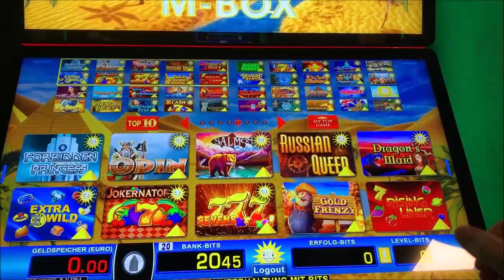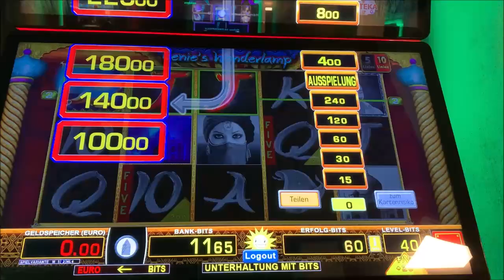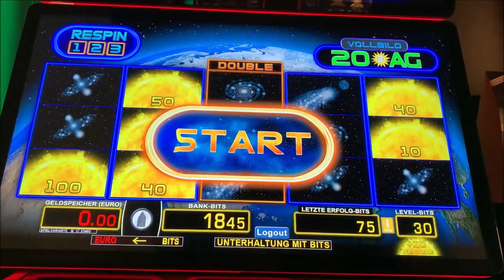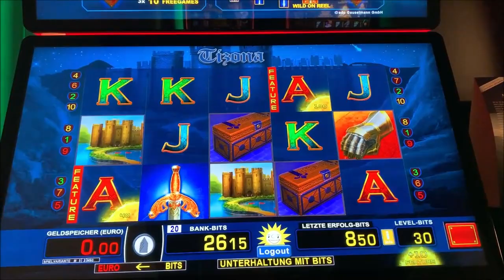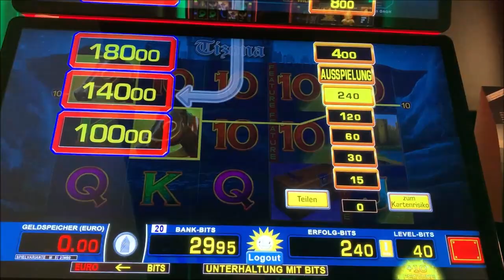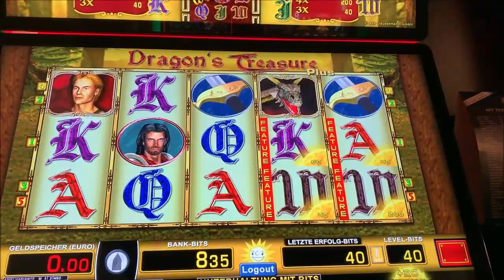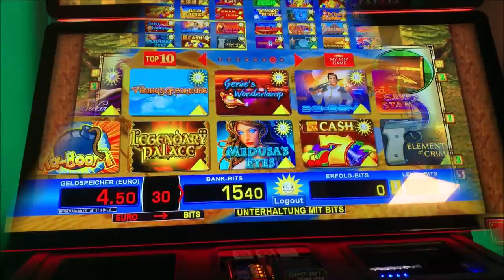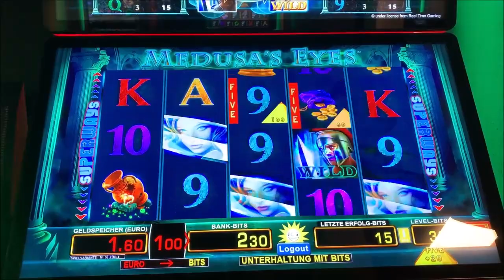Let's Play Merkur Magie, Novoline, Spielothek Tag 130 Teil 3